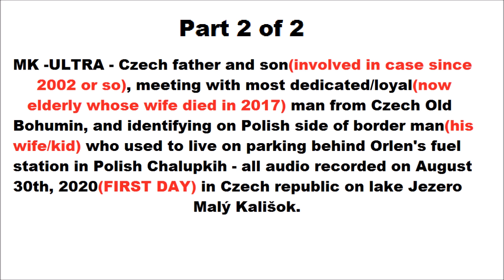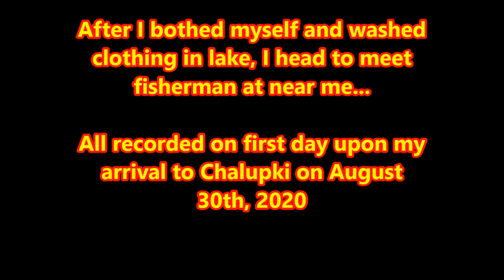2 of 2 MK Ultra Czech father son at the lake, old Czech man from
MK Ultra Czech father son at the lake, old Czech man from Old Bohumin, and my recognizing three residents from no longer existing building(acknowledging long gone building as if one disappeared yesterday) which was located behind Orlen fuel station on Polish side of the border on first day